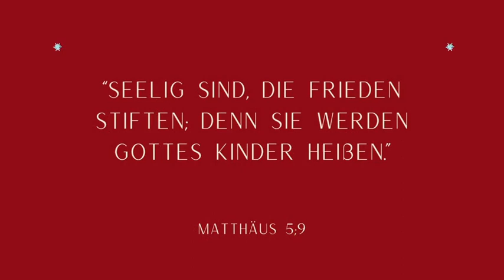Adventskalender zur Entspannung Tag 24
Jeden Tag ein paar Minuten Auszeit zum Entspannen. Mit diesem kurzen Adventskalender ermöglichst du dir deine wertvolle "Me-Time" in der hektischen Vorweihnachtszeit. Ich veröffentliche jeden Tag eine neue kleine Auszeit für dich: mit der Affirmation des Tages, welche dich zum Innehalten anregt, sowie einer kurzen Entspannungsübung.

(Kopiere ggf. den Link und füge ihn in deiner Browserleiste ein)